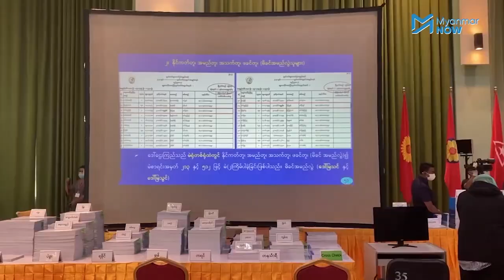တပ်မတော်၏ပြောဆိုမှုကို တိုင်းရင်းသားပါတီများက ဘယ်လိုတုံံ့ပြန်သလဲ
အာဏာမသိမ်းဘူးလို့ မှတ်ယူလို့ မရကြောင်း ပြောဆိုခဲ့သည့် တပ်မတော်၏ သဘောထားမှတ်ချက်သည် တိုင်းပြည်နှင့်ပြည်သူလူထုကို ခြိမ်းခြောက်ရာရောက်နေပြီး ထိုသို့ဖြေရှင်းမည်ဆိုပါက တိုင်းပြည်အတွက် အကျိုးရှိမည်မဟုတ်ကြောင်း တိုင်းရင်းသားပါတီခေါင်းဆောင်များက ပြောဆိုလိုက်သည်။

၂၀၀၈ အခြေခံဥပဒေတွင် တပ်မတော်ကို အာဏာသိမ်းယူခွင့် မပေးထားဘဲ အရေးပေါ် အခြေအနေ ပေါ်ပေါက်လာမှသာ တပ်မတော်က နိုင်ငံတာဝန်ကို ရယူခွင့်ပေးထားတာဖြစ်ပြီး ထိုသို့ရယူခွင့်ကိုလည်း နိုင်ငံတော်သမ္မတမှ တာဝန်ပေးမှသာ ရယူနိုင်မည်ဖြစ်ကာ အ‌ရေးပေါ်အခြေအနေပေါ်ပေါက်ကြောင်း သတ်မှတ်ခြင်းနှင့် အမိန့်ထုတ်ပြန်ခြင်းကိုလည်း နိုင်ငံတော်သမ္မတမှသာ ဆောင်ရွက်နိုင်သည်ဟု ၂၀၀၈ ဖွဲ့စည်းပုံတွင် ဖော်ပြထားပါသည်။